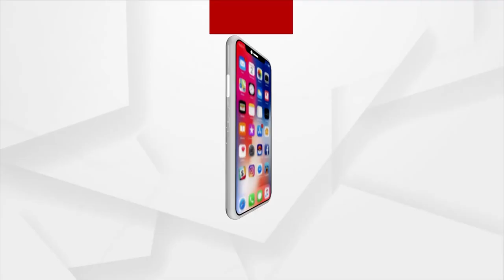Bhakti: Bhabare Bhagabata | EP - 505 | Argus News